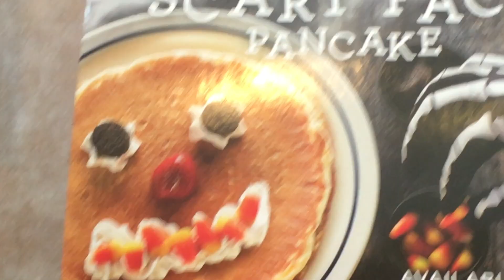eckerd | vlog five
just a quick video of some of my favorite sunsets, clouds, and friends!
make sure to watch in 1080!

follow my isnta: maggie.fairey (shameless plugggggggg)